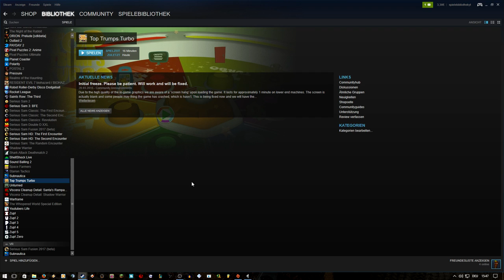Let's Check #034: TOP TRUMPS TURBO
Tach Leudé:-),

♫➡ Ingame
Mein Rig und meine Peripheriegeräte:

Mein Rig:
Mainboard ➡ Gigabyte GA-AB350 Gaming 3
RAM ➡ Corsair DDR 4 3200 Mhz 16GB Kit
CPU ➡ AMD 1700
CPU-Kühler ➡ AMD Box
Gehäuse ➡ SilverStone SST-PM01C-RGB

Meine Peripheriegeräte:
Gaming Stuhl ➡ Diablo X-One (blau/schwarz)
Lenkrad ➡ Thrustmaster T150 Ferrari Edition
Webcam ➡ Logitech C920
Mischpult ➡ Behringer Xenyx QX1002 USB
Schau Leudé